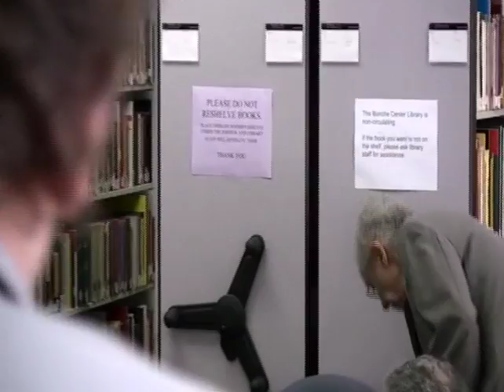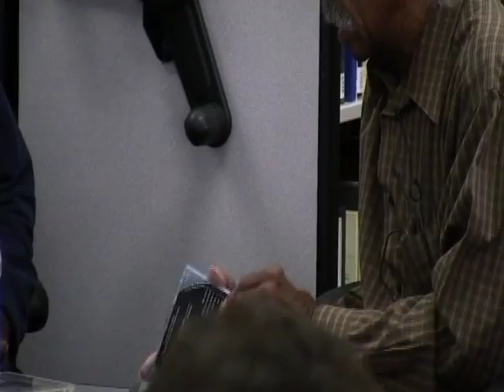Kenny Burrell, Gerald Wilson, and Friends Talk Jazz.